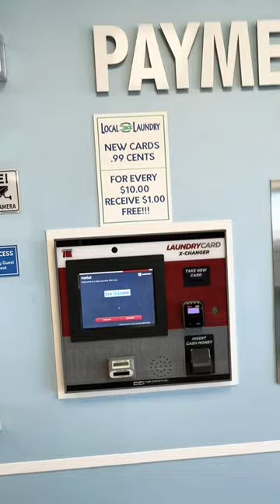Going to a Laundromat!🧺